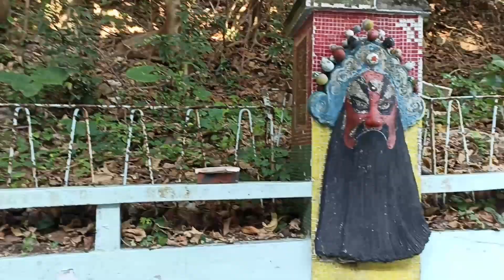tin hau temple in repulse bay, hong kong ⛩